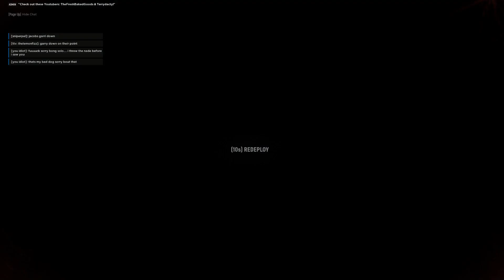Hell Let Loose - Battle For Jacob's Barn MG Addition